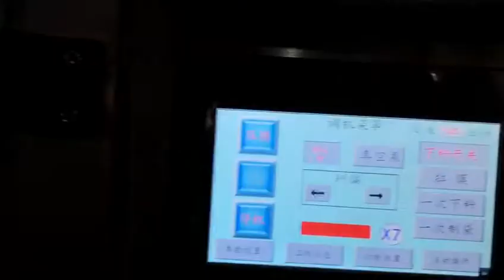full automatic vaccum packing machine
James Wu